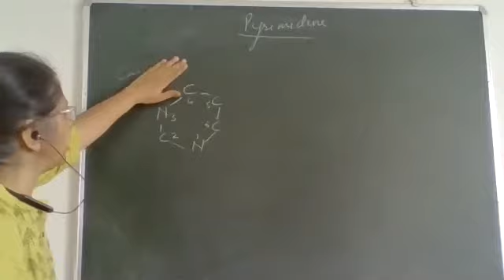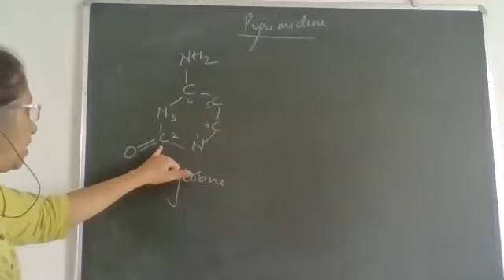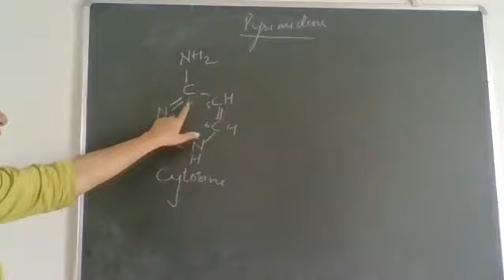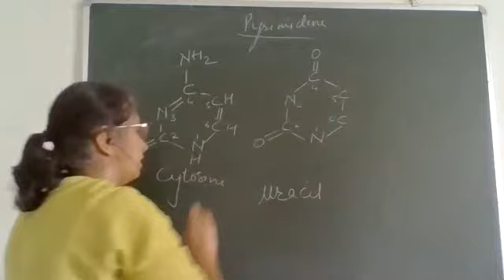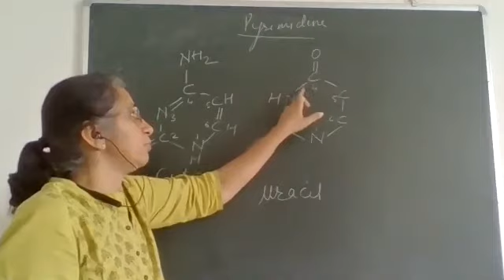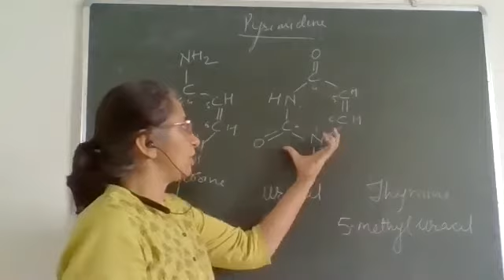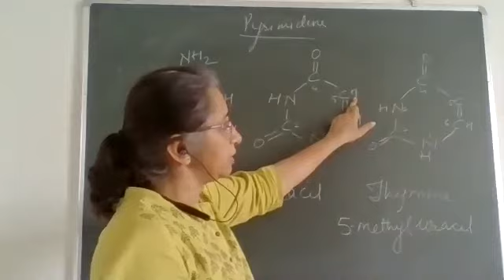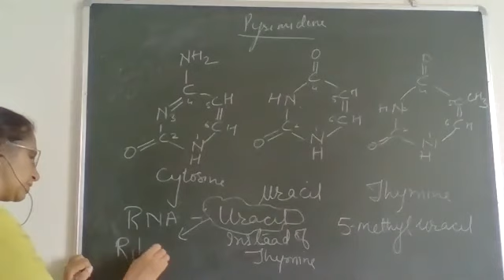CLASS 11 NITROGENOUS BASES